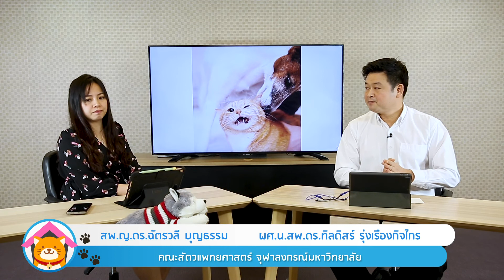การทำกายภาพบำบัดในสัตว์เลี้ยง | รายการ pet care onair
• เมื่อสัตว์เกิดอุบัติเหตุ มีปัญหาเกี่ยวกับระบบประสาท ทำให้กล้ามเนื้อไม่สามารถใช้งานได้ปกติ การทำกายภาพบำบัดก็เพื่อฟื้นฟูสมรรถภาพร่างกายสัตว์ให้มีประสิทธิภาพมากขึ้น

• การทำกายภาพบำบัดคือการฟื้นฟูและกระตุ้นให้กล้ามเนื้อทำงาน เพื่อดึงสมรรถภาพร่างกาย (สัตว์) ให้กลับมาใกล้เคียงปกติ สามารถใช้ชีวิตได้มีประสิทธิภาพมากขึ้น

• การกายภาพบำบัดในสัตว์ใช้เพื่อรักษาโรคเกี่ยวระบบประสาท โรคกระดูกและข้อ และฟื้นฟูร่างกายหลังผ่าตัด

• คำแนะนำ ข้อควรระวัง และโรคที่ไม่ควรหลีกเลี่ยงการทำกายภาพบำบัด

• การกายภาพบำบัดในสัตว์เลี้ยงต้องอาศัยวินัยของเจ้าของ เพราะสัตว์ไม่สามารถทำกายภาพบำบัดเองได้
รายการ pet care onair วันเสาร์ 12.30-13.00 น.
ผศ.น.สพ.ดร.ทิลดิสร์ รุ่งเรืองกิจไกร และ สพ.ญ.ดร.ฉัตรวลี บุญธรรม คณะสัตวแพทยศาสตร์ จุฬาลงกรณ์มหาวิทยาลัย